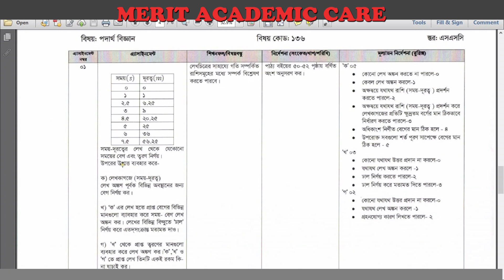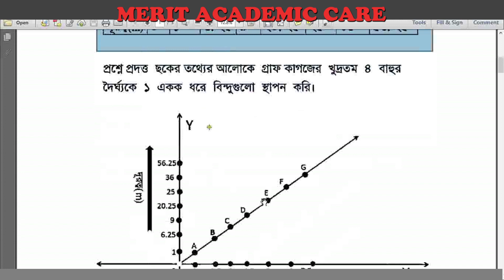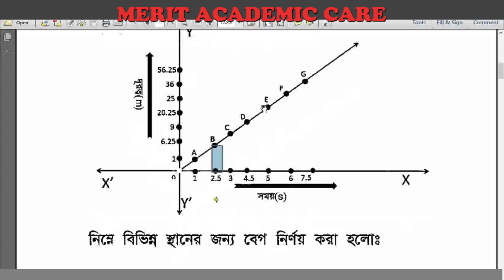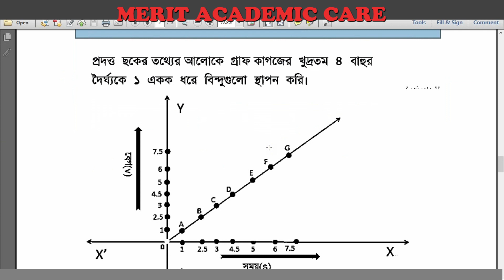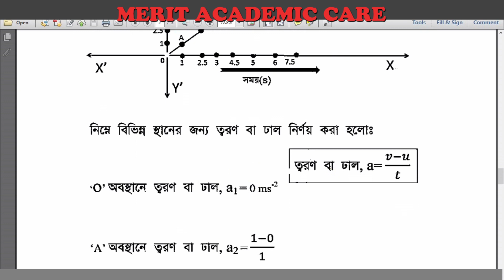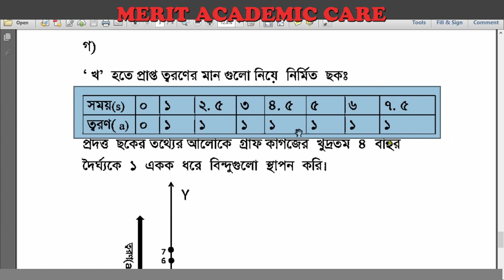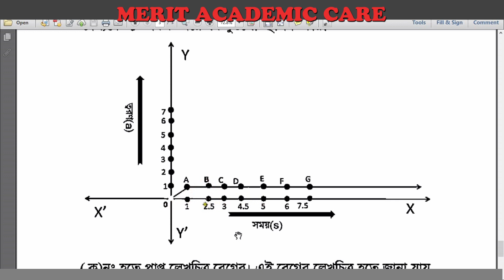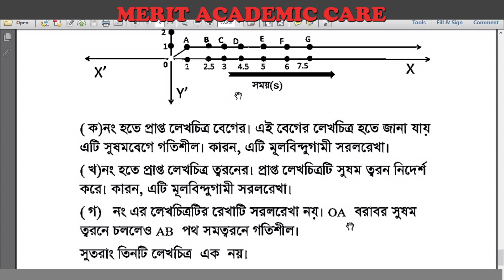SSC Exam 2022 | Physics 1st Assignment Solution | 3rd Week Assignment | পদার্থ বিজ্ঞান অ্যাসাইনমেন্ট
SSC Physics Assignment Solution Third Week || তৃতীয় সপ্তাহের  পদার্থ বিজ্ঞান অ্যাসাইনমেন্ট সমাধান

class 10 assignment 2021 3rd week
assignment 2021
১০ম শ্রেণির এসাইনমেন্ট ২০২১
class 10 assignment
class 10 physics assignment 3rd week
class 10 physics assignment 2021 3rd week
১০ম শ্রেণির গণিত এসাইনমেন্ট ২০২১

Mechanical Engineering
class 10 physics assignment solution
10 math assignment
class 10 assignment solution
class 10 math assignment 3rd week
physics assignment
১০ম শ্রেণির গণিত এসাইনমেন্ট
১০ম শ্রেণির গণিত এসাইনমেন্ট ২০২১
১০ম শ্রেণির এসাইনমেন্ট
১০ম শ্রেণির গণিত এসাইনমেন্ট সমাধান
১০ম শ্রেণির গণিত এসাইনমেন্ট উত্তর
এসাইনমেন্ট
১০ম গণিত এসাইনমেন্ট
গণিত এসাইনমেন্ট
গণিত এসাইনমেন্ট ১০ম শ্রেণি
১০ম শ্রেণীর  পদার্থ বিজ্ঞানএসাইনমেন্ট
১০ম শ্রেণীর পদার্থ বিজ্ঞানএসাইনমেন্ট ২০২১
১০ম শ্রেণীর  পদার্থ বিজ্ঞানএসাইনমেন্ট উত্তর
১০ম শ্রেণীর  পদার্থ বিজ্ঞান এসাইনমেন্ট সমাধান
১০ম শ্রেণির  পদার্থ বিজ্ঞান এসাইনমেন্ট এর সমাধান
১০ম শ্রেণির গণিত অ্যাসাইনমেন্ট
গণিত অ্যাসাইনমেন্ট
নবম শ্রেণীর  পদার্থ বিজ্ঞান অ্যাসাইনমেন্ট
১০ম শ্রেণীর পদার্থ বিজ্ঞানঅ্যাসাইনমেন্ট
১০ম শ্রেণির গণিত অ্যাসাইনমেন্ট ৩য় সপ্তাহ
১০ম শ্রেণির অ্যাসাইনমেন্ট ৩য় সপ্তাহ
এসাইনমেন্ট
এসাইনমেন্ট ২০২১
১০ম শ্রেনির এসাইনমেন্ট
১০ম শ্রেনির এসাইনমেন্ট ২০২১
১০ম শ্রেনির এসাইনমেন্ট ৩য় সপ্তাহ
১০ম শ্রেণির গণিত এসাইনমেন্ট ৩য় সপ্তাহ
১০ম শ্রেনির এসাইনমেন্ট উত্তর